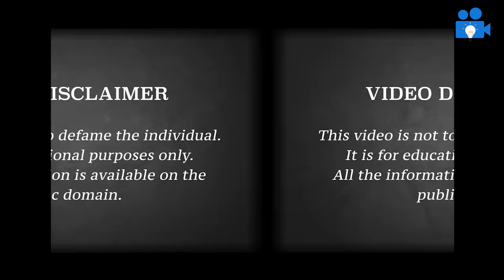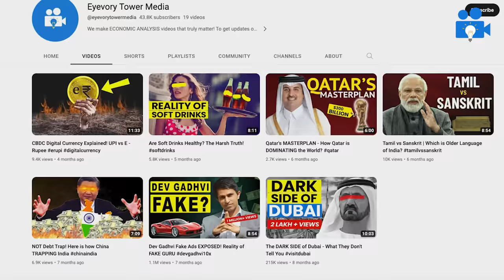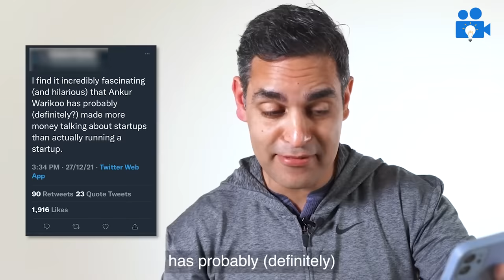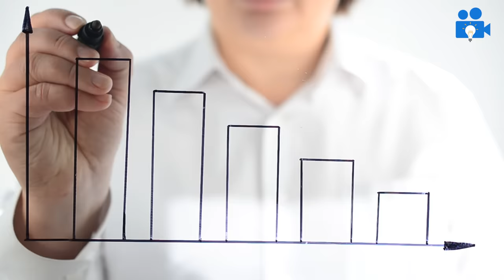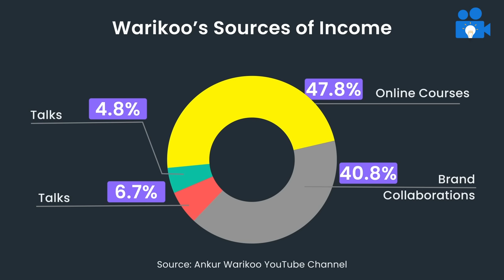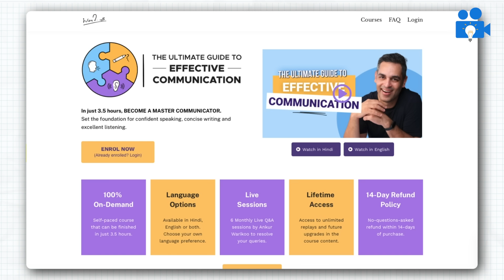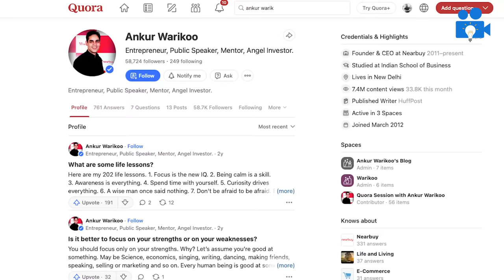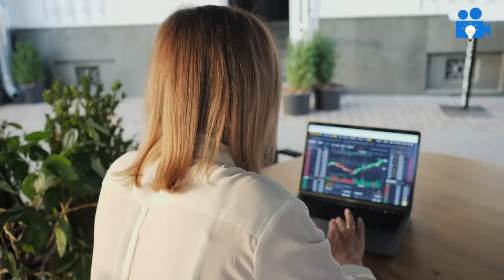The Coaching success formula of Ankur Warikoo!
How Ankur Warikoo Became RICH? Economics of Ankur Warikoo.  Is Ankur Warikoo a Scammer?  Ankur Warikoo how to get rich? The secret to business model of Ankur Warikoo | How Ankur Warikoo makes money, How Ankur Warikoo became a crorepati in a short time, Is Ankur Warikoo a scammer? What happened to nearbuy.com, How Ankur Warikoo became rich?

This video is not to defame Ankur Warikoo. Clips are used from Ankur Warikoo channels for reference only.
Who is Ankur Warikoo?
Fake guru?
Middle class trap
Vauld | World startup convention scam
Ankur Warikoo Scammer?